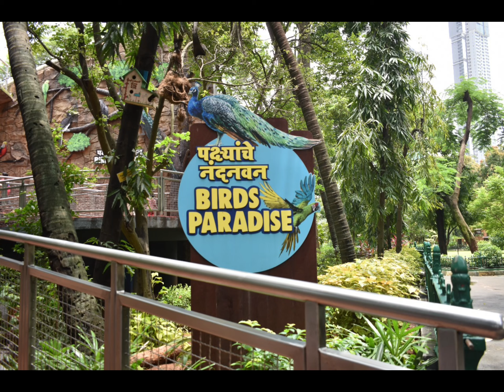Mumbai Bycula Zoo # Penguins In Mumbai # Mumbai Zoo # Jijamata Udyan # Maharashtra # India